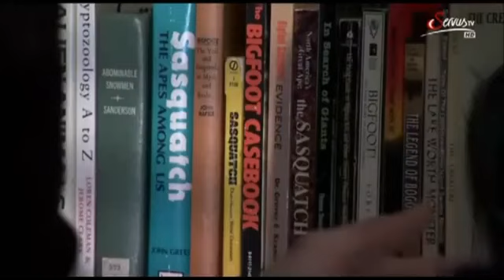Legend Hunters Bigfoot Teil 2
Neue Videos auf den Kanal ! Bigfoot (engl. „Großfuß") bezeichnet ein Wesen der nordamerikanischen Folklore mit überdimensionalen Füßen, erheblicher Größe und starker Fellbehaarung, das in fast allen Gebirgen der USA und Kanadas, insbesondere in den Rocky Mountains und den Appalachen, angeblich gesichtet wurde. Es gibt aber auch vermeintliche Sichtungen in den Waldgebieten von Texas. Bigfoot wird in Kanada auch Sasquatch genannt, was in der Sprache dort ansässiger Ureinwohner für „stark behaarter Mensch" steht.